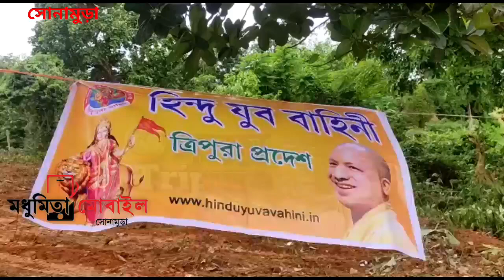কবরস্থান দখলের ঘটনার নিন্দা জানিয়েছেন সোনামুড়া নাগরিক অধিকার মঞ্চের সম্পাদক ডঃ জাহিরুল